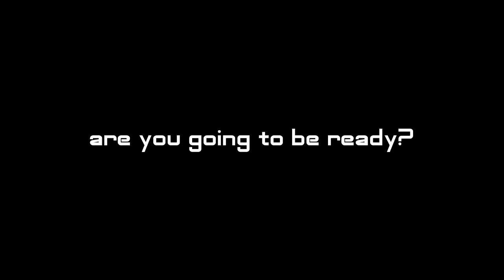[ANNOUNCEMENT] SuperCharger Dave - Sounds like... (TRAILER)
THIS IS HAPPENING! Oh my gosh I'm so excited! :D

Eight songs, eight stories... are you going to be ready?
- Coming Soon - APRIL 2017 -

WARNING: This video contains flashing lights which may not be suitable for people with photosensitive epilepsy.